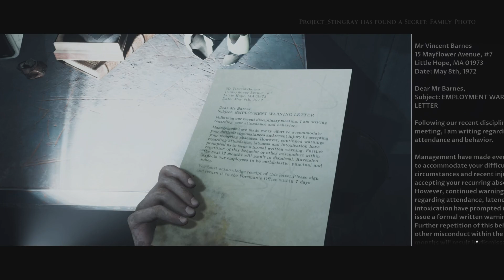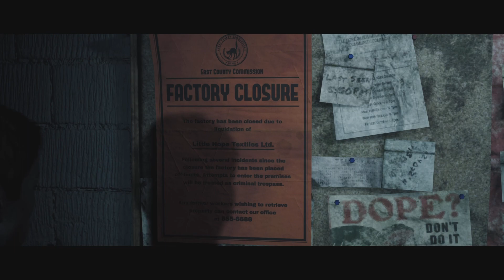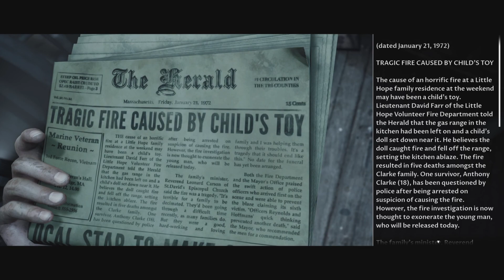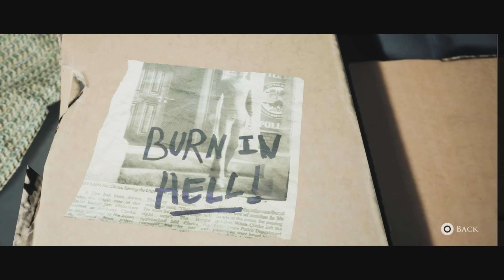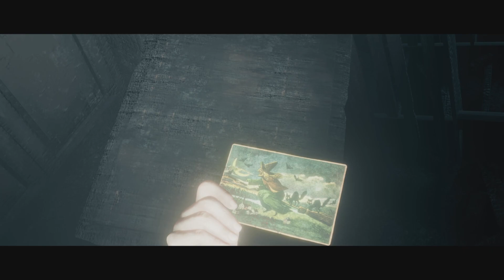Little Hope (Part 4) EVERYONES DYING